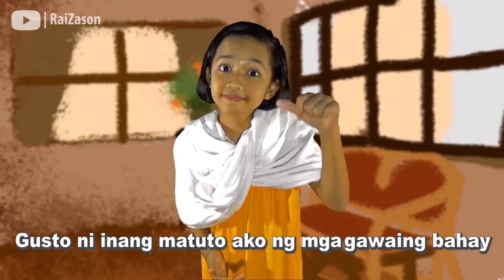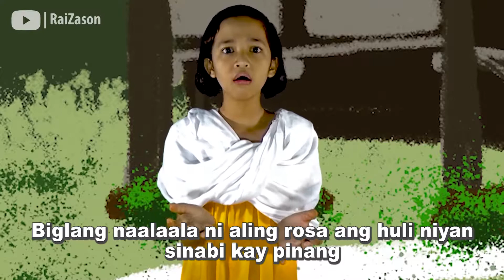Alamat ng Pinya - Filipino Sign Language (Tagalog Version) | Rai Zason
Learn to Filipino Sign Language "Alamat ng Pinya" (The Legend of the Pineapple). Are you Ready?

Cast:
Stephanie as Aling Rosa and Her daughter, Pinang.

References:
Agbayani Pastor B and Autencio G (2008) Alamat ng pinya =. Quezon City, Philippines: Lampara Pub. House.

Filipino people should be respectful of any language, here is a tutorial with some key words in FILIPINO SIGN LANGUAGE!; is regional and distinct in Luzon, Visaya and Mindanao.

Love,
Rai Zason